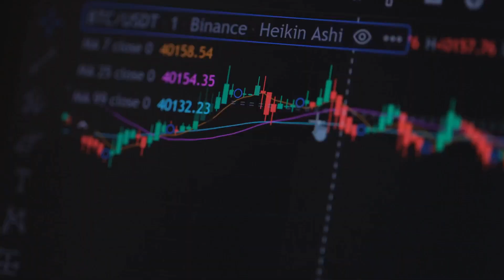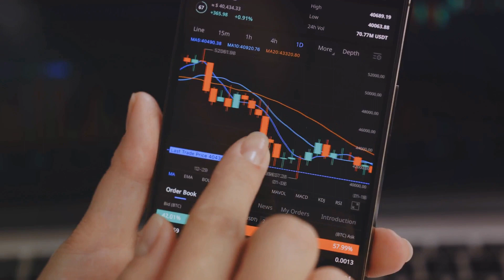What They Don't Want You to Know About Bitcoin: Insider's Exposé!💥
Get the inside scoop on the crypto industry from a Bitcoin expert! Learn about Bitcoin analysis, cryptocurrency trends, and the shocking truth about the industry. Discover the surprising truth about the crypto industry as a Bitcoin expert sheds light on how the landscape has evolved. Gone are the days of the 'Wild West' image, as the industry matures and stabilizes. Explore the new era of crypto with this eye-opening discussion.

0:00 Intro
0:55 Story
1:35 Story Continue
1:50 Conclusion
2:02 The End

Your support helps us bring you more quality content!